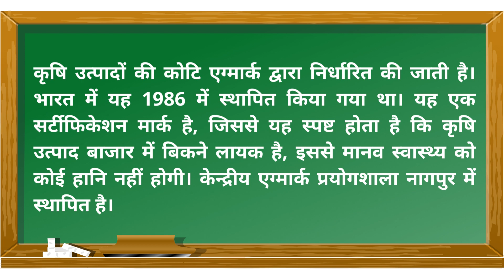SSC | GK |GS Q&A helps you learn more and perform better on examinations for gov jobs